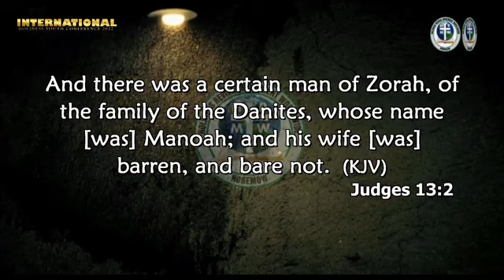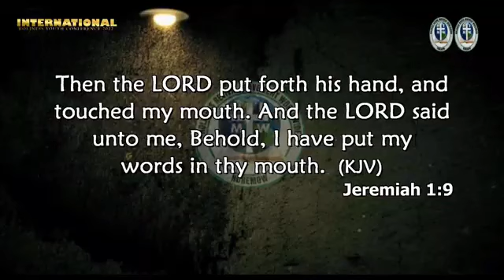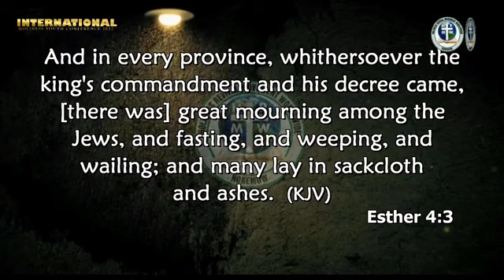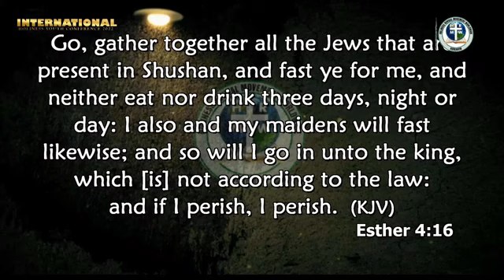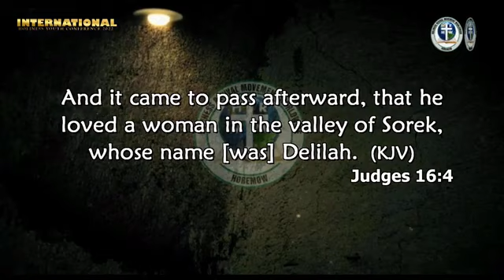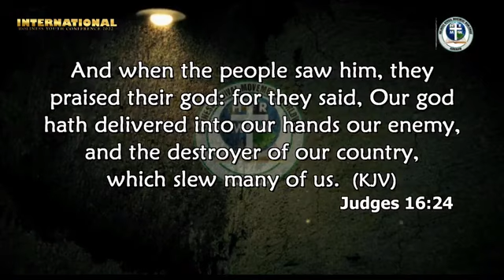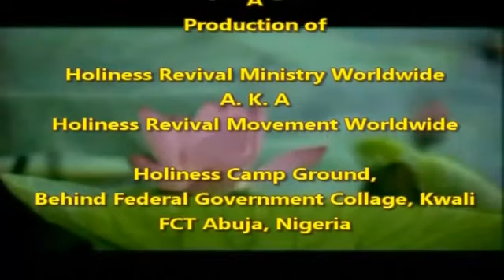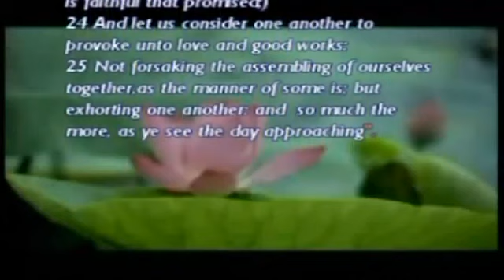SAMSON; WOUNDED BUT RESTORED FOR GOD_S KINGDOM EXPLOITS by Pastor Paul Rika